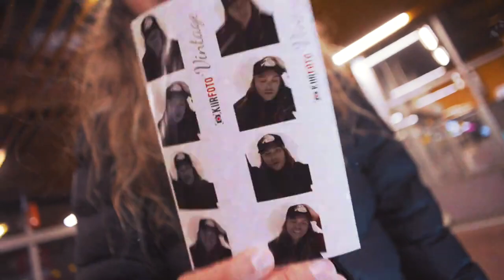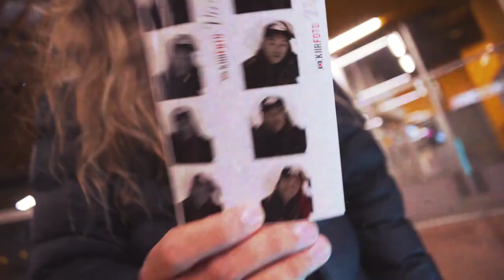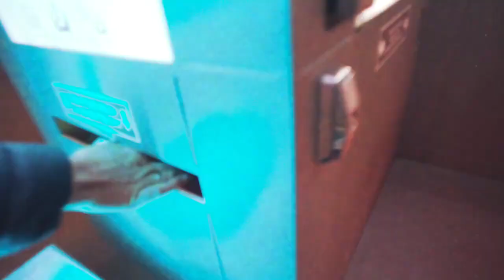Daniel Levi Getaway Music Video Pop NCS Copyright Free Music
Welcome To Magical Creation Sounds.
We Provide Different Kinds Of Music.
Here Is Available No Copyright Music.
Empowering Creators through No Copyright & Royalty Free Music

You Can Use Our Music For Tiktok Videos Instagram Reels & YouTube Videos

MCS: Music Without Limitations

When you are using this track, please add this in your description:

Track: Daniel Levi - Getaway [NCS Release]